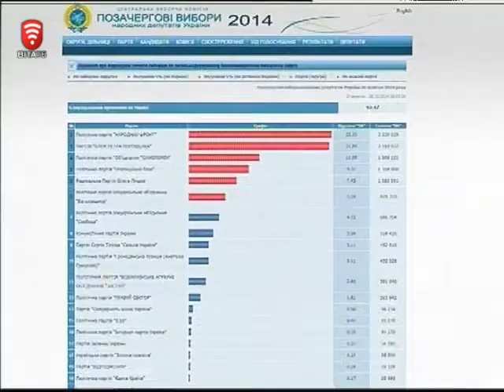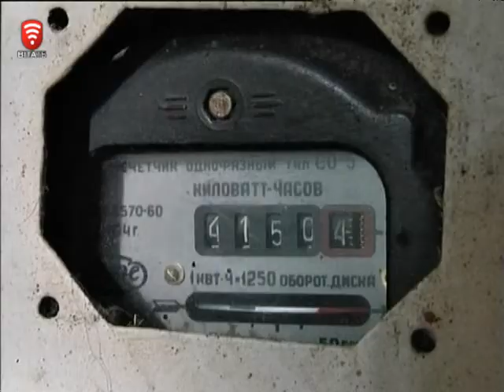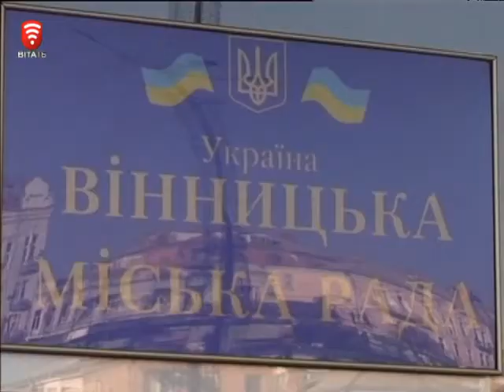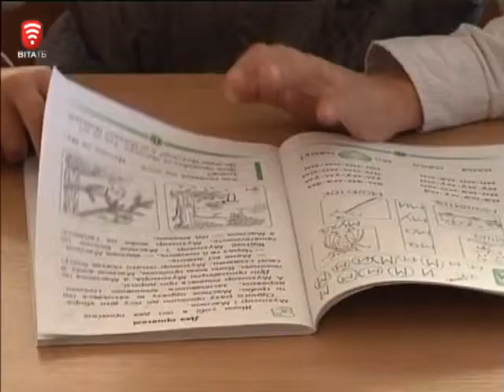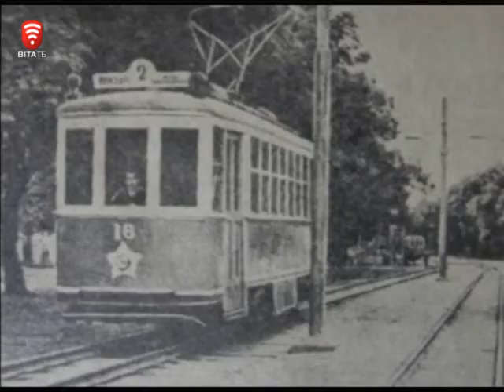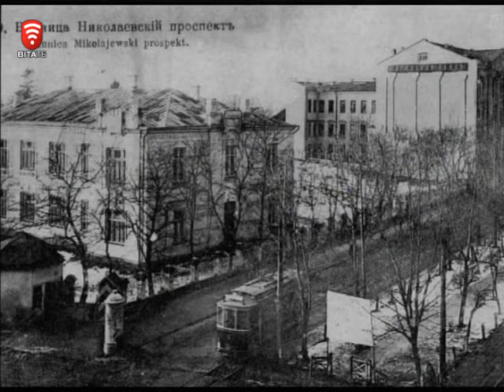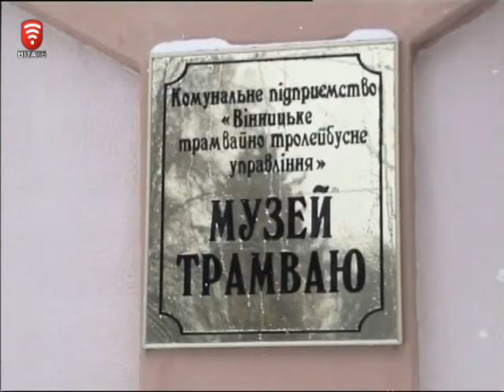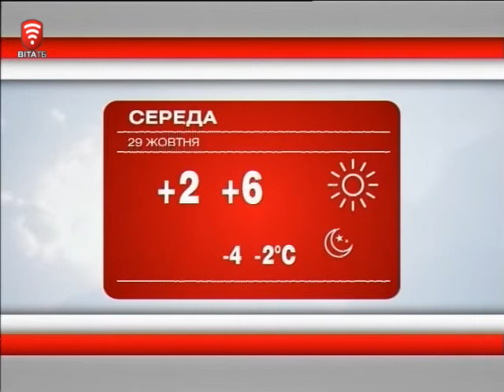Телеканал ВІТА новини 2014-10-28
СЬОГОДНІ У ВИПУСКУ:
Голоси рахують, лідери не змінюються
Люстрація докотилась до вінницького апеляційного
Інструкція на пільгу по оплаті комірного
Партія, що підкорила вінничан
Маловідомі факти про Велику Вітчизняну – вустами очевидців
Школярі жертвують осінніми канікулами заради економії
Вінницькому трамваю - 101